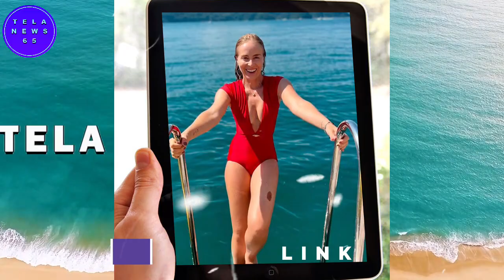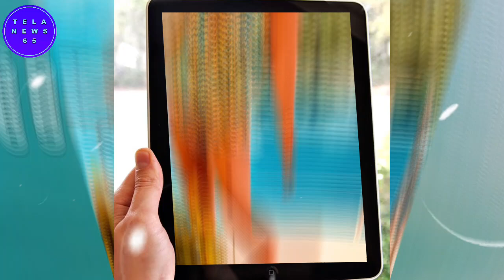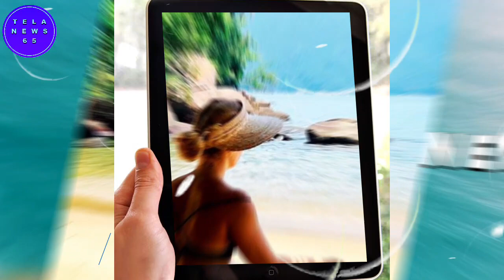ANGÉLICA SURGE NA PRAIA DE BIQUÍNI OSTENTANDO SEU CORPÃO, E DEIXA OS FÃS BABANDO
VEJA MAIS FAMOSAS